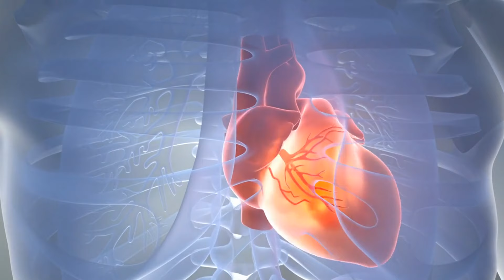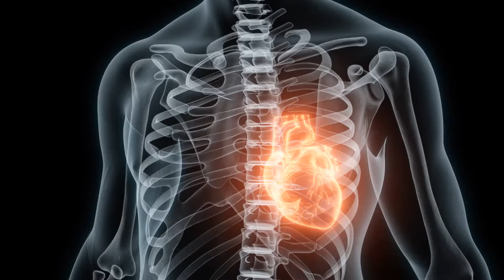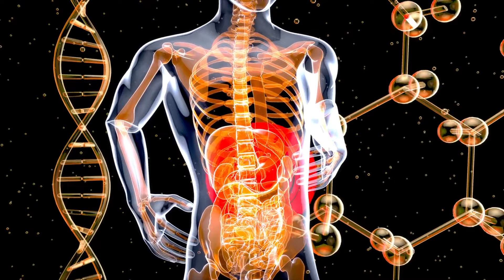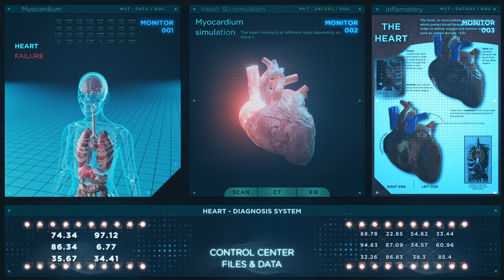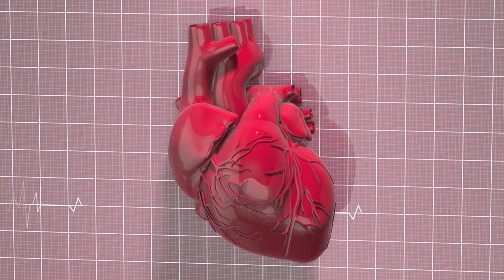10 Silent Heart Attack Symptoms You’re IGNORING! 🚨👍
🚨 Discover the 10 Silent Heart Attack Symptoms You’re IGNORING! 🚨 Have you ever considered your body might be sending you SOS signals without the dramatic chest pain or shortness of breath? Especially for those of us who have celebrated more than 50 birthdays, understanding these subtle cues could literally Save Our Lives. Heart attacks, also known as myocardial infarctions, don’t always announce their arrival with dramatic symptoms. They can be sneaky, manifesting in ways you might not immediately connect to heart trouble.

Unlock the secrets of your heart's silent cries for help. From unexplained fatigue and persistent indigestion to upper body discomfort and unexpected sweating, these scientifically proven signs are vital to recognize. Don't miss out on this essential knowledge that could be life-saving!

Watch now to uncover these hidden symptoms and take the first step towards a healthier heart! 🫀💪

CHAPTERS:
0:00 - Intro
0:40 - Unexplained Fatigue
1:30 - Indigestion or Heartburn
2:12 - Upper Body Discomfort
2:53 - Shortness of Breath
3:27 - Sweating Symptoms
4:00 - Nausea or Vomiting
4:40 - Light-Headedness
5:19 - Anxiety Signs
5:57 - Coughing or Wheezing
6:42 - Sleep Disturbances
7:23 - Conclusion

(041)